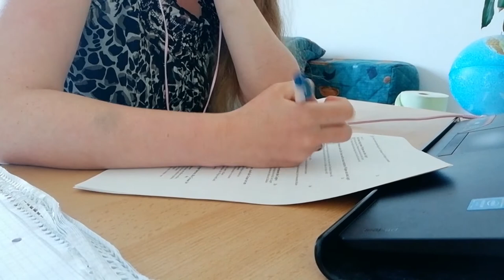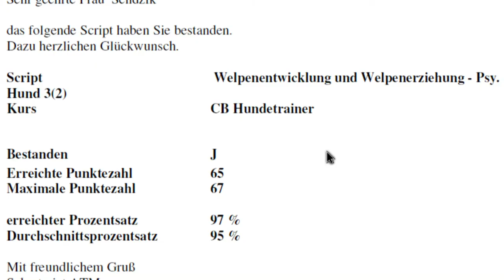❌Hundewelpen-Beobachten ❌Ausbildung zum Hundetrainer bei der ATN ❌Zusatz Lektion 2 Skript bestanden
Hallo Liebe Hundefreunde, Ich bin Sabine und mache bei der ATN ein Studium für Hundetrainer/ in , quasi eine Ausbildung um Hundetrainer zu werden. In diesem Video Erzähle ich Dir was im 3. Block dran kommt. So kannst Du Dein Bild von der Ausbildung machen. und vielleicht ist das ja auch was für dich.

Wenn Du Fragen  hast, schreibt es mir gerne in die Kommentare ich freue mich diese zu beantworten. Ansonsten schreibe gerne Deine Gedanken zu dem Video. Ich danke Dir sehr und Wünsche Dir noch ein Wunderschönen Tag.

Ich danke Dir sehr für Deine Aufmerksamkeit.

MEIN EQUIPMENT

MUSIC